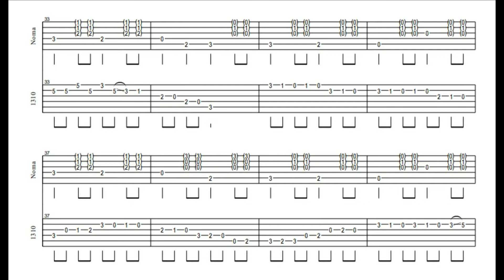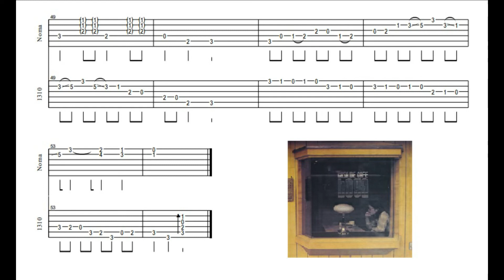750cc RAG 中川イサト 耳コピ83%'s GuitarTAB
イサトさんとしては珍しいフラットピッキングの楽曲です。仮想ノーマンブレイクと1310自身のDUOで楽しい曲です。